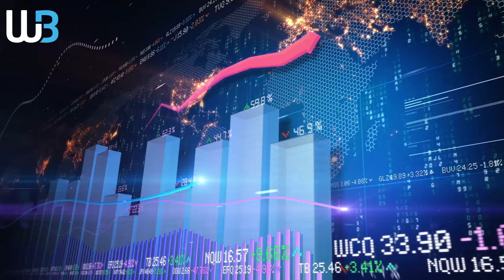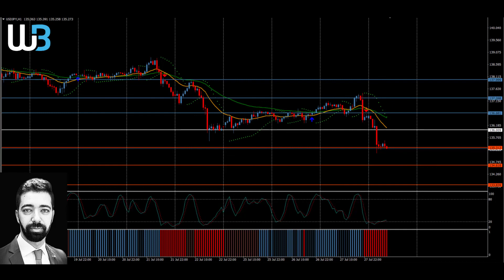Technical Analysis - USDJPY (28.07.2022)